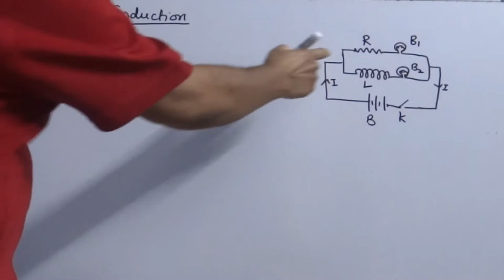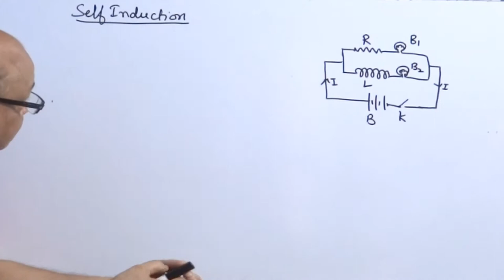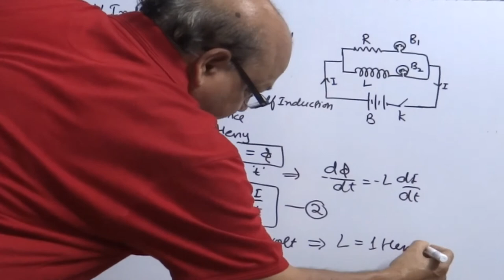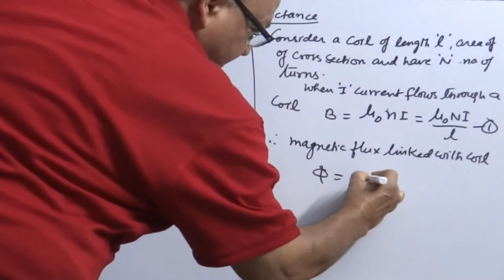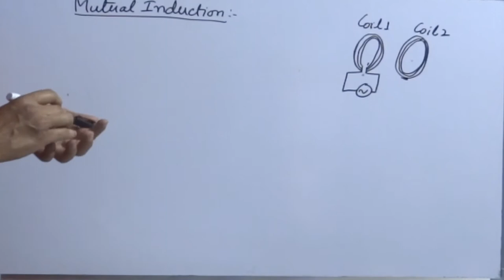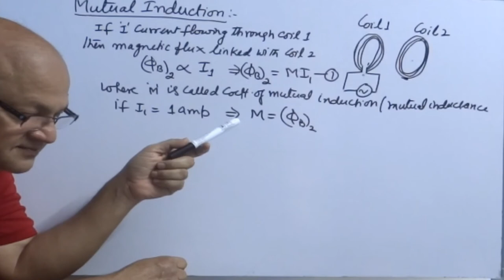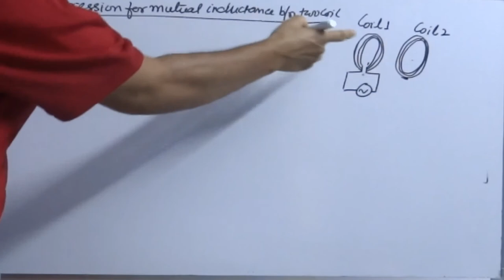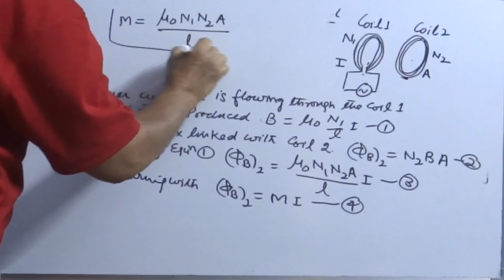7.Self and Mutual Induction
Brief: This video gives a detailed overview of concept of self and mutual induction, Si unit of coefficient of self and mutual induction, Expressions of self and mutual induction and the factors on which self and mutual inductance depends